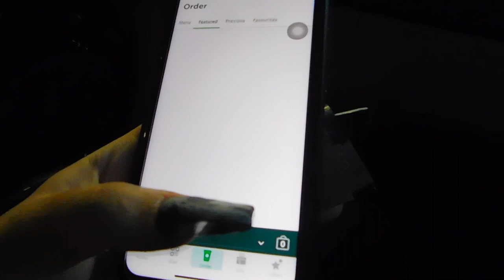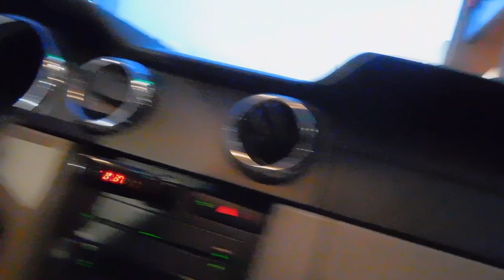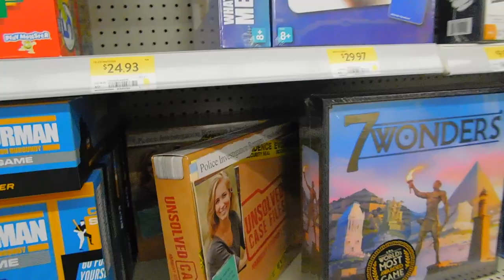I almost died making noodles?! a day in my life II Angie Awil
I hope you enjoyed watching this video. by the time I got to the end of the video I messed up on my outro but I didn't change it because I truly wanted you guys to see the true me, when im sleep-deprived I mess up words lol.

Serenity - Lofi Hip Hop Beat by Prod. Riddiman

what camera do you use? Nikon COOLPIX B500